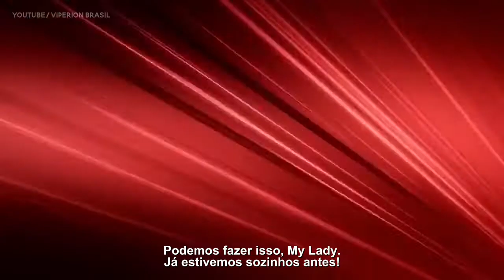NOVAS CENAS DA 5 TEMPORADA DE MIRACULOUS LADYBUG - LEGENDADO PT-BR🇧🇷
Trailer inédito da 5 temporada, com novas cenas, liberado pelo Disney Channel EUA, legendado.